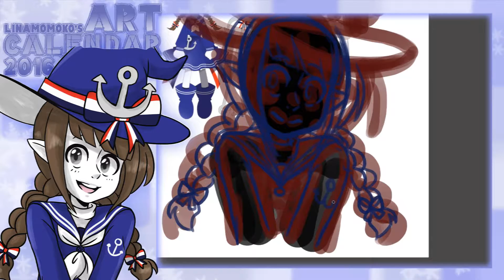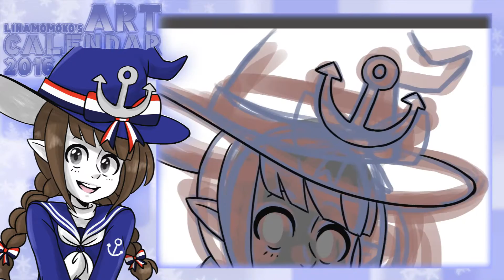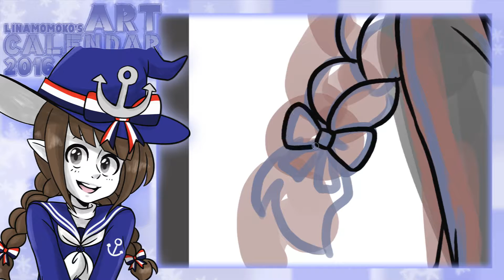[Advent Calendar 2016] [22] ✦ Wadanohara ✦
Wadanohara - Wadanohara and the Great Blue Sea